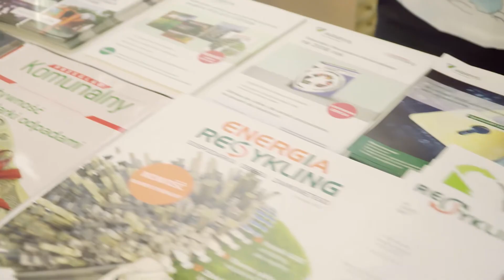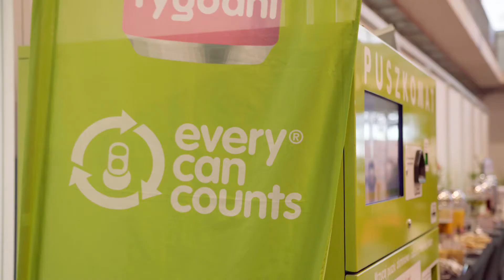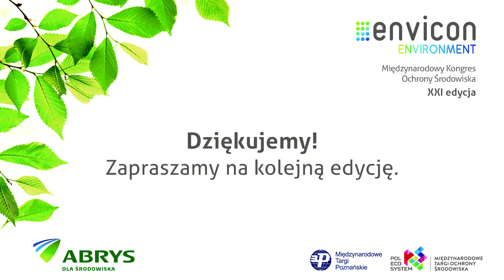ENVICON Environment 2017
Relacja z XXI edycji Międzynarodowego Kongresu Ochrony Środowiska ENVICON Environment, który odbył się w Poznaniu w dniach 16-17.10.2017 r. Kongres zgromadził niemal 800 uczestników z kilkunastu krajów, 60 prelegentów z Polski, zagranicy oraz Komisji Europejskiej.